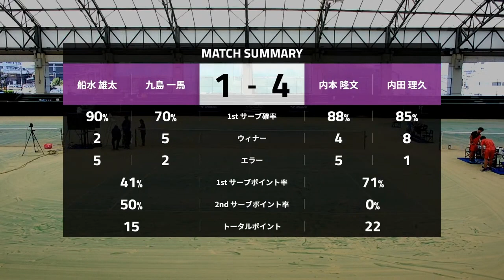予選：Aリーグ第5試合 船水雄太／九島一馬 VS 内本隆文／内田理久（MIZUNO OPEN SOFT TENNIS 2021）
今だからこそ、ソフトテニスの新たな可能性を開く(オープン)。
そんな想いを込めたミズノ無観客・オンラインLIVE配信大会第２弾
「MIZUNO OPEN SOFT TENNIS 2021」を4/10(土)～4/11(日)に開催します。

前回に引き続き国内の男子トップ選手8ペアが集結、よりパワーアップしたスタッツ、
ご好評いただいた決勝トーナメント実況・解説に加え、LIVE配信中、
2グループに分けた4ペアのリーグ戦、両リーグ上位2ペアによる決勝トーナメントすべての試合を
MIZUNO RACKET SPORTS公式YOUTUBEアカウントにてLIVE配信します。
トップ選手たちの熱いプレーを再び生配信で見られる貴重な機会をぜひお見逃しなく！

ミズノオープン ソフトテニス 2021
日　程　 : 2021年4月10日（土）～4月11日（日）
配　信　 : YouTube MIZUNO RACKET SPORTS公式アカウントにてLIVE配信
試合形式 : 予選リーグ：7ゲームマッチ
決勝トーナメント：9ゲームマッチ

※安全面の観点から大会会場の情報に関しては非公開とさせていただきます。
※当日の来場はご遠慮致しております。
※試合の進行状況によって試合形式、タイムテーブルに変更が出る場合があります。
※社会情勢の影響により予期せず大会が中止となる可能性があります。